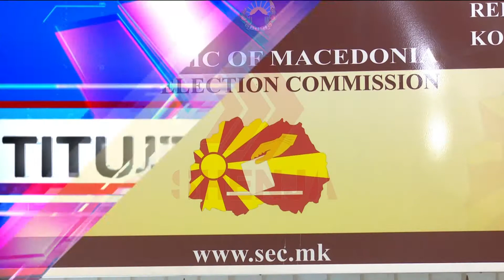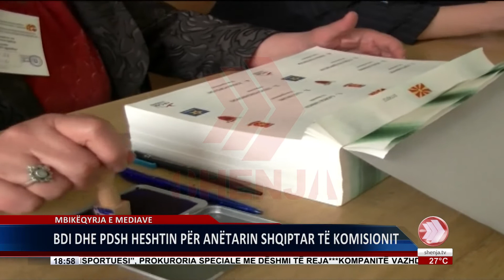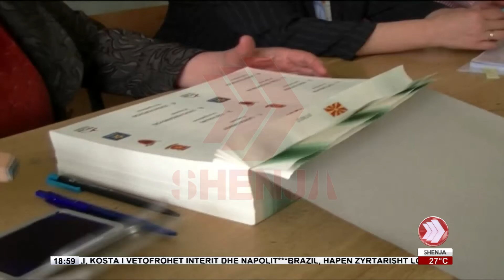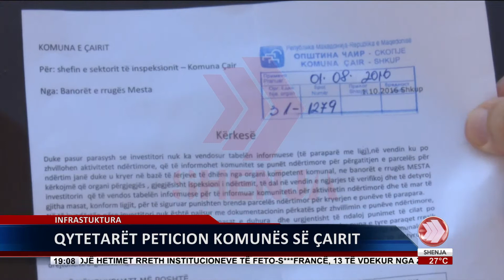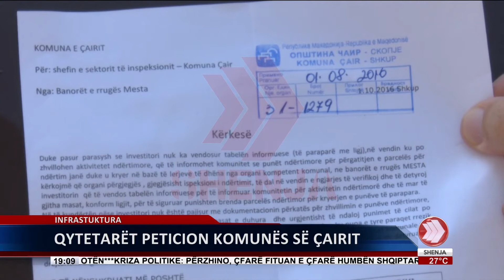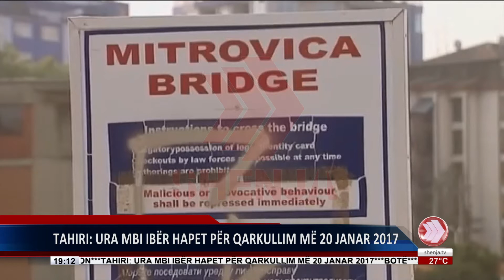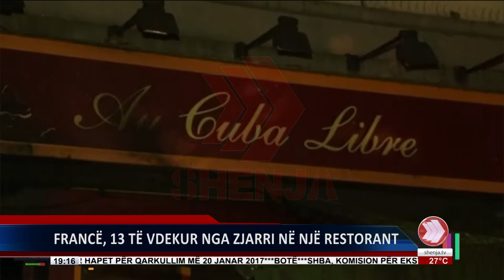EDICIONI I LAJMEVE 06 08 2016